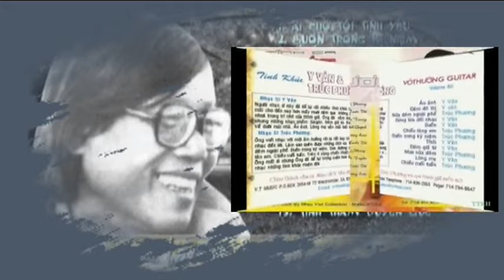Nhạc sĩ Trúc Phương - Cuộc đời & Sự nghiệp (Phần 1)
Trường Kỳ.